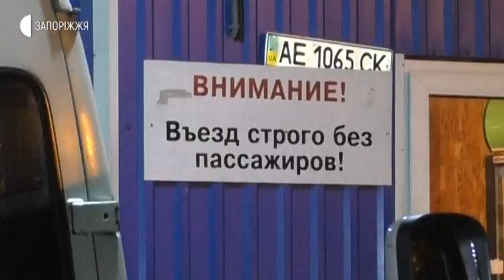Новини - Санобробка транспорту - 17.03.2020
Згідно наказу міського голови Запоріжжя від 16 березня, всі підприємства-перевізники мають двічі на день проводити додаткову профілактичну обробку автобусів та маршруток спеціальними антисептичними засобами. Як це триває, на прикладі однієї з компаній бачили наші кореспонденти.